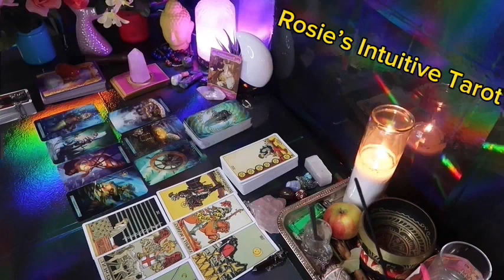PISCES ❤️TAURUS: “ANY DAY NOW THIS PERSON CONFESSES TO WHAT YOU ALREADY KNOW💗🤯JUNE 2024 LOVE🔥🔥🔥